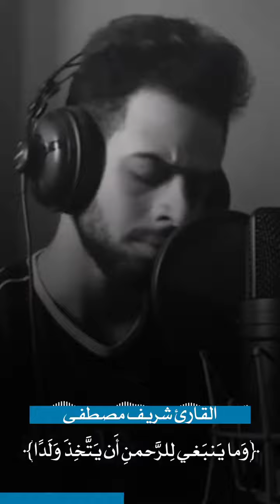القارئ شريف مصطفى : يوم نحشر المتقين إلى الرحمن وفدا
﴿يوم نحشر المتقين إلى الرحمن وفدا﴾ [مريم: ٨٥]